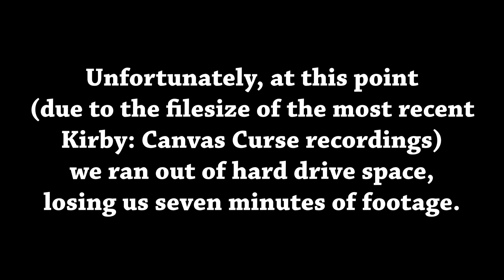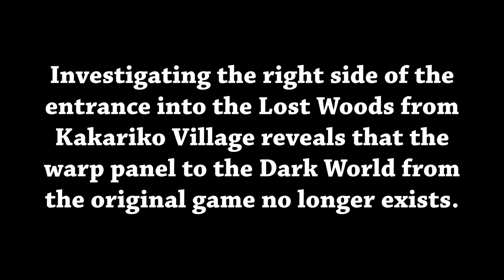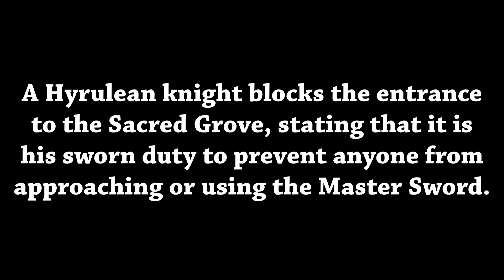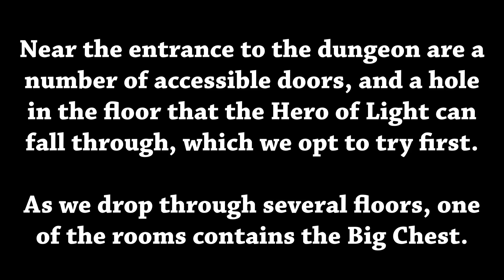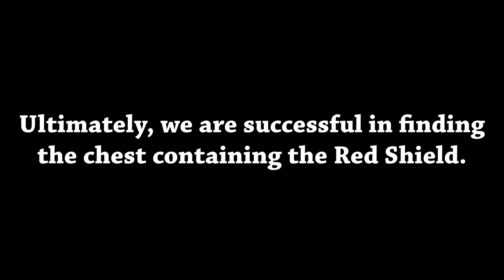"A Normal-Timed Person" - PART 5 - BS The Legend of Zelda: Ancient Stone Tablets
I mean, we're all timed today, John.  Get with the program.

BS Zelda no Densetsu: Inishie no Sekiban is an action-adventure video game first broadcast to Satellaview owners, in March–April 1997 and rebroadcast as reruns at least 3 times. It is the third game in the BS Zelda series and as with the two previously broadcast BS Zelda spin-off games, BS Zelda no Densetsu and BS Zelda no Densetsu: MAP2, it also does not feature Link as the protagonist but instead utilizes the player's avatar from the inter-related Satellaview game, BS-X. For this reason it is also generally considered to be a spin-off title from the main Zelda series. Stylistically similar to The Legend of Zelda: A Link to the Past for the SNES, BS Zelda no Densetsu: Inishie no Sekiban is also occasionally regarded as an enhanced remake of this title. This conception most likely arises from the stylistic similarities of the games and the fact that the game is no longer playable in its original form and thus the differing plot of the game is more or less unknown to the general gaming public.

The game's title derives the "BS" portion of its name from the Broadcast Satellite system through which the game was transmitted by the distributor, St.GIGA, to Satellaview owners between the date of first broadcast in March 1997 and the last broadcast in May 1999. As a Satellaview SoundLink Game, broadcasts for BS Zelda no Densetsu were composed of both a discretely quantifiable portion of game code and, as with the earlier BS Zelda games, a continually streaming vocal track employing the voices of voice actors. This would be the last SoundLink game to be broadcast via Satellaview marking the end of a 4-year period of SoundLink broadcasts, and it would one of the very last Satellaview games to be broadcast under Nintendo's direct control.

Set six years after the events in The Legend of Zelda: A Link to the Past, the story of Inishie no Sekiban begins when the character avatar from the distant Town Whose Name Has Been Stolen enters a mysterious-looking fortune-teller's house that has appeared in the town. Finding only a magical golden bee, the avatar follows after it and enters the back of the house where strong magic whisks the youth off to the Land of Hyrule where Princess Zelda's dreams have been troubled.